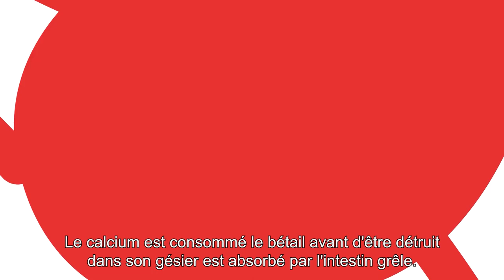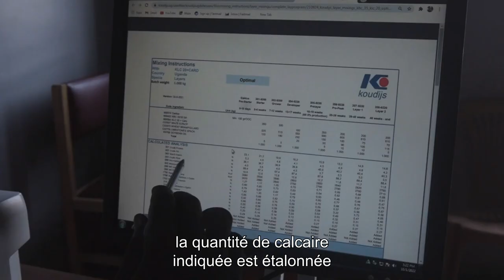Calcaire et coquille d'oeuf